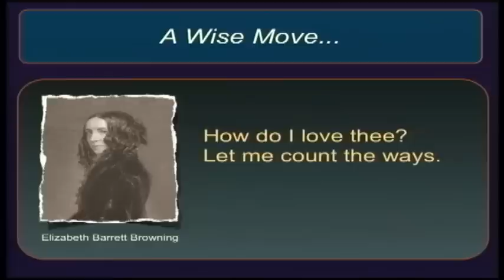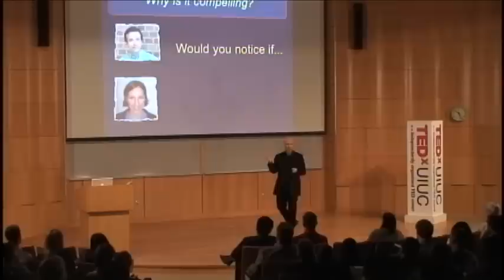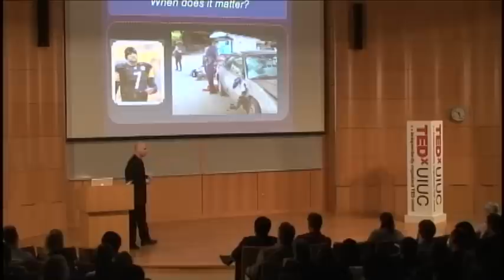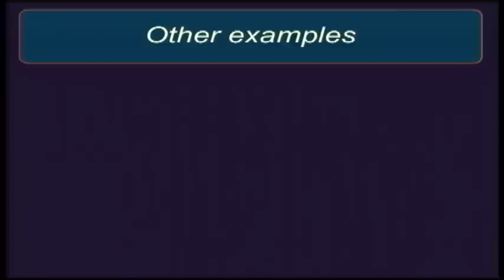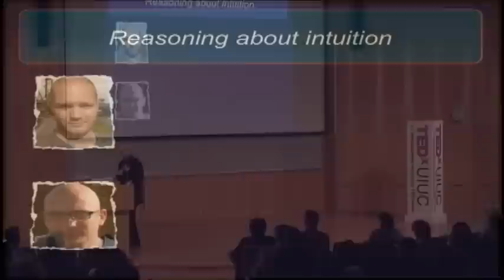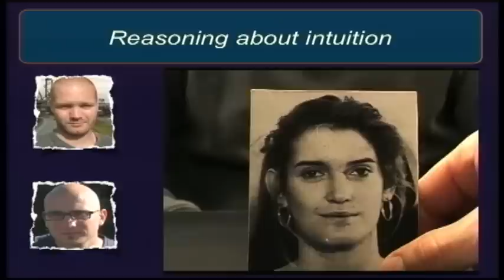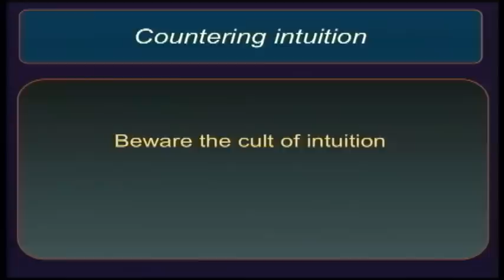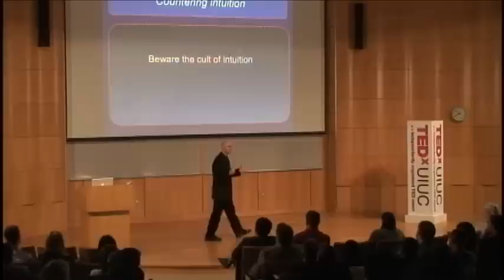TEDxUIUC - Daniel Simons - Counter-Intuition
Daniel Simons is the head of Visual Cognition Lab at the University of Illinois. His recent research explores the cognitive underpinnings of our experience of a stable and continuous visual world. For example, his studies reveal the surprising extent of inattentional blindness — the failure to notice unusual and salient events when attention is otherwise engaged and when the events are unexpected. More broadly, he tries to identify those aspects of our environment that automatically capture attention and those that go unnoticed. Other active research interests include scene perception, object recognition, visual memory, visual fading, attention, driving and distraction. His laboratory adopts methods ranging from real-world and video-based approaches to computer-based psychophysical techniques.